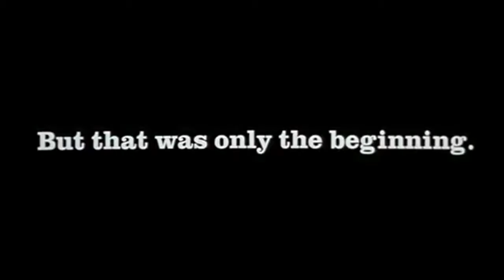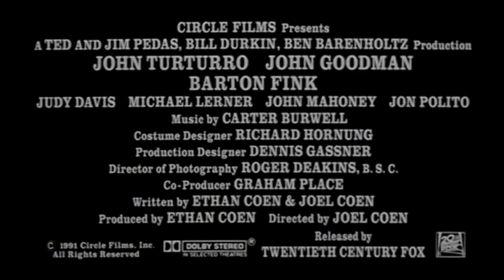Man Bites Film Episode 3 Barton Fink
Episode 3 Films reviewed "Fantastic Four" , "Red" and "Barton Fink"

Our Featured Artist is
Letters of the Lost - Devil's Son

NEXT WEEK WE WILL BE DISCUSSING "SNOWPIERCER" REMEMBER TO WATCH AND JOIN US NEXT FRIDAY NIGHT!